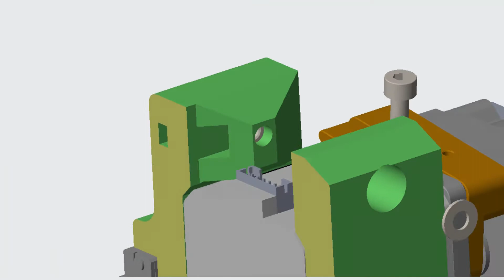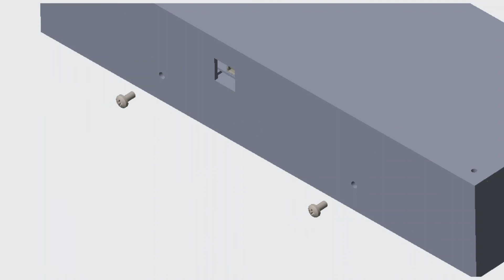MP Mechanism Sim2021-try1